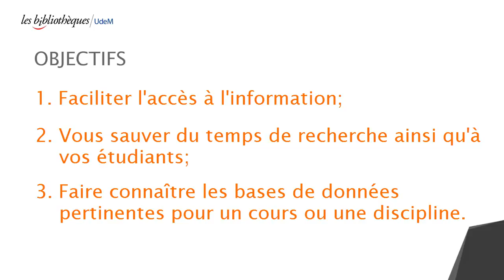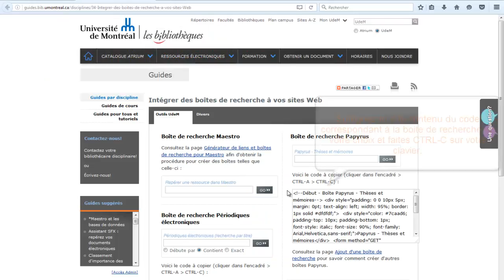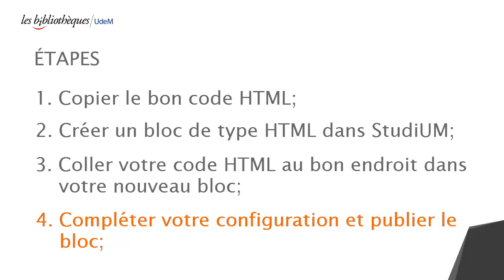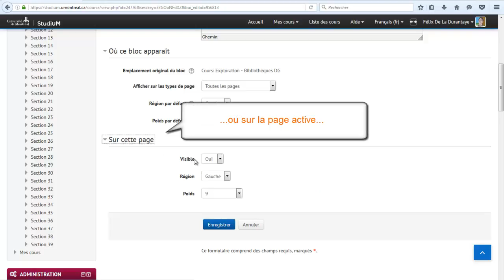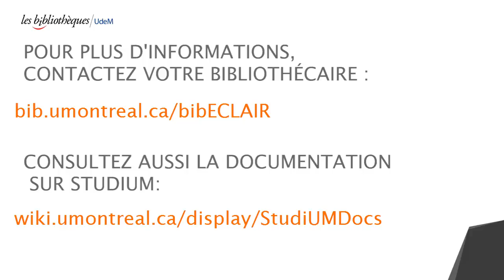Intégrer des boîtes de recherche sur vos pages StudiUM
Intégrez des boîtes de recherche sur vos pages StudiUM pour faciliter l’accès aux bases de données pertinentes pour votre cours et ainsi sauver du temps à vos étudiants.